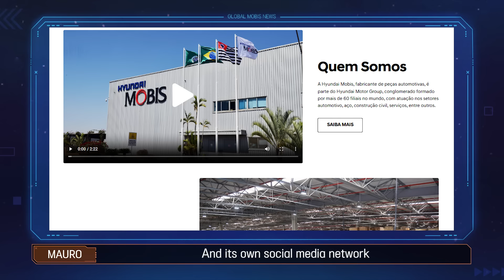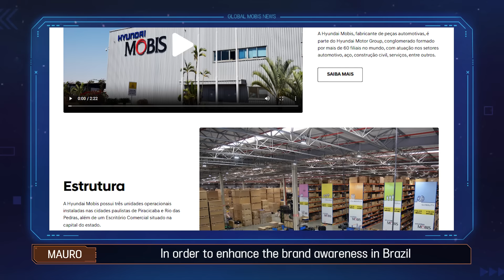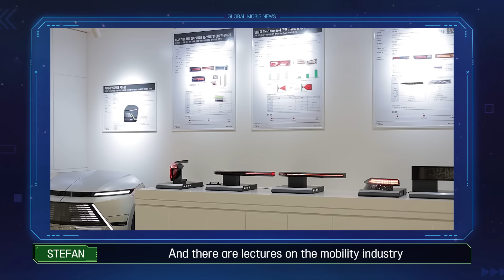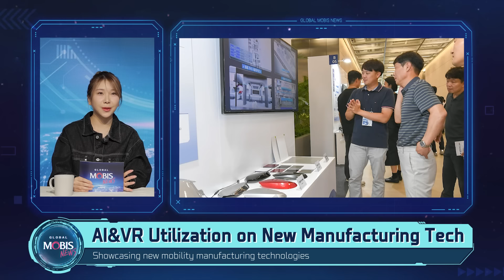[MOBIS News] Vol. 17 l Anticipating the Next Wave of Technology by MOBIS 👨‍💻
MOBIS is showcasing technologies through various exhibitions this month! MCs Young and Stefan interview Mauro Borges, the Commercial Manager to find out more about MOBIS Brazil. On top of that, we’re also announcing the new mobility material development for the next-generation. The MCs also shares news about the 3rd MOBIS Mohaeng League prepared from the MOBIS Culture Team. Catch up here.